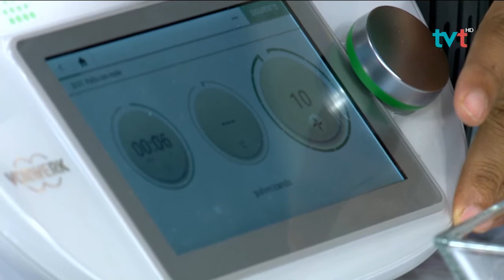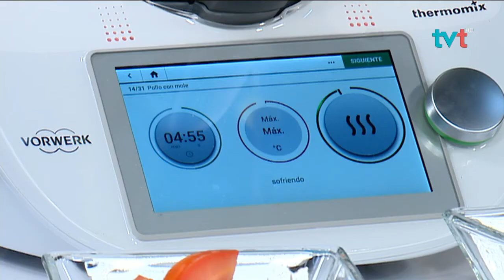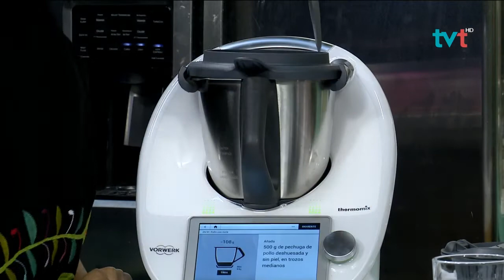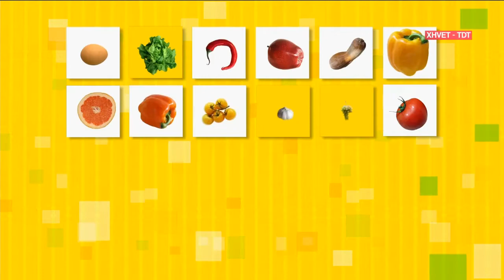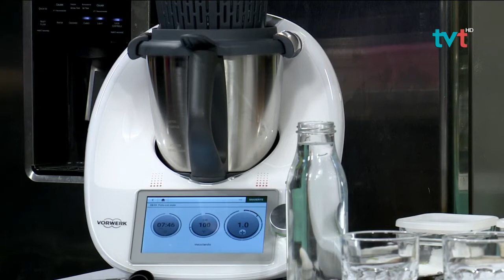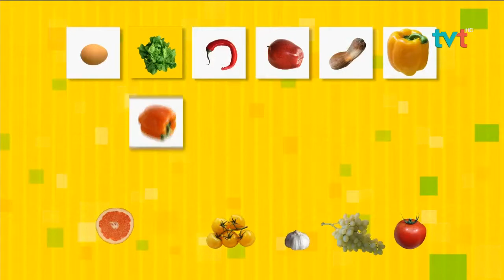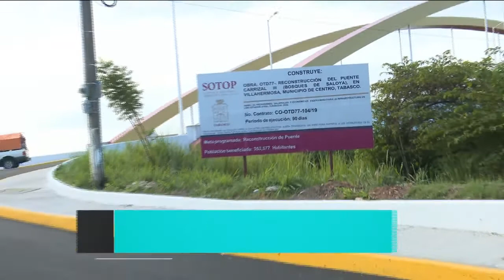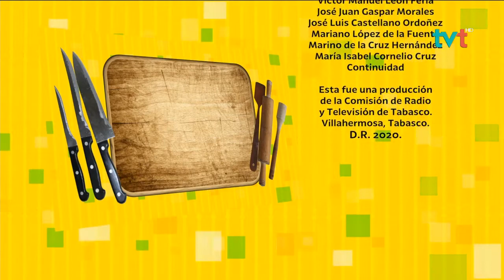AsíDeFácil con la chef Amparo Torres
No alcanzaste a ver el programa AsíDeFácil aquí te compartimos el video completo de la preparación de la "Nieve de frutas” y el “Mole de pollo” que preparó la chef Amparo Torres